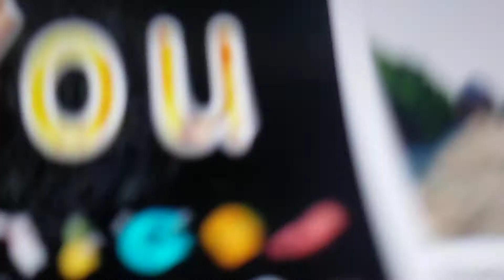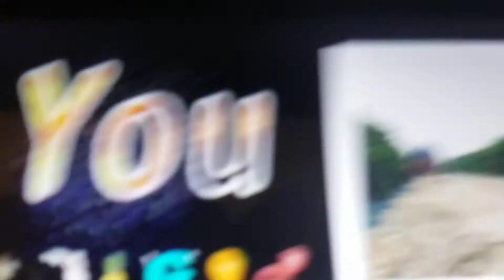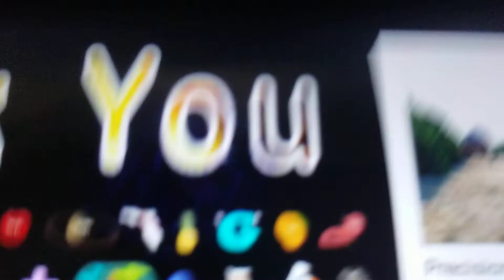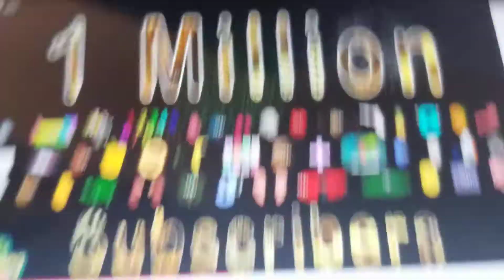1 Million Subscribers Song Extended